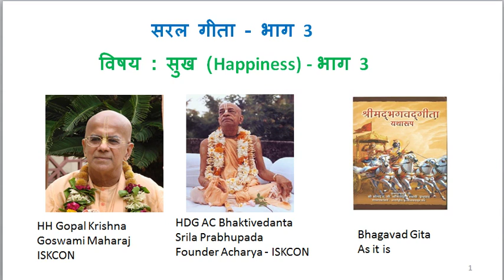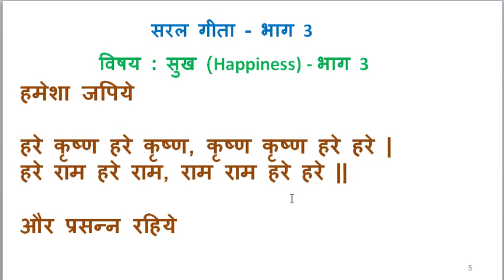Saral Gita Part 3 : विषय : सुख (भाग 3 ) भगवद गीता यथारूप पर आधारित - संकलनकर्ता - नरहरि प्रह्लाद दास